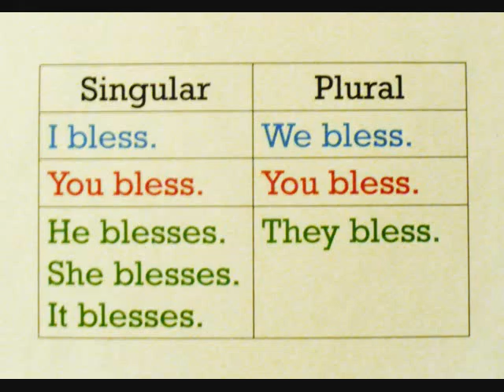Most Frequent Academic Errors (Part 4 of 4)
(Updated) There are frequent academic errors everywhere.  Adam has the correct answers.